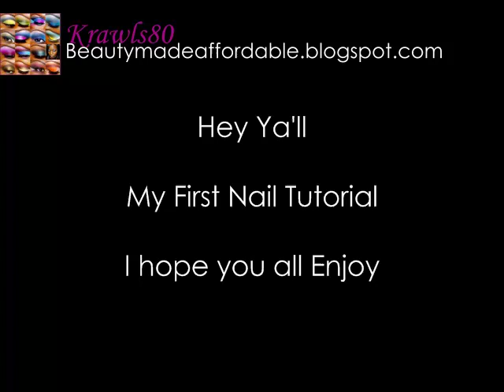Blue White Silve Abstract Nail Art :|: My First Nail Tutorial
This is my very first nail tutorial...Im not 100% satisfied with the outcome, but hey, Im relling with it!! Hope you guys enjoy..This is pretty much how i have been doin my nails lately!!

Sally Hansen strengthening top coat\
Sally Hansen clear Hard as Nails
China Glaze frostbite
LA Colors Art Deco White
LA Colors Art Deco Silver

Love you all very much and If you decided to do it, i would love to see pictures..so post some as a video response!!